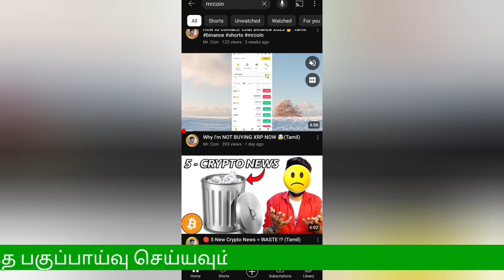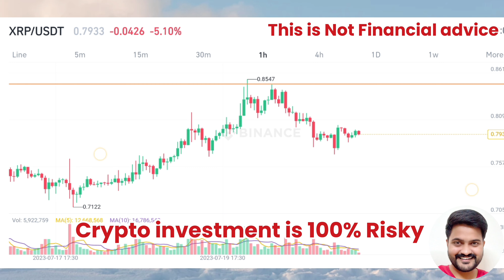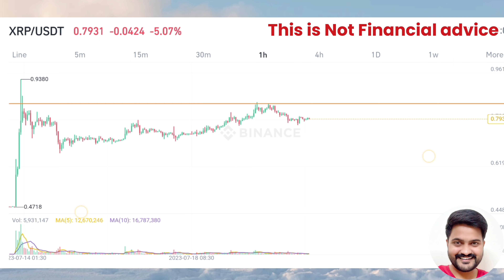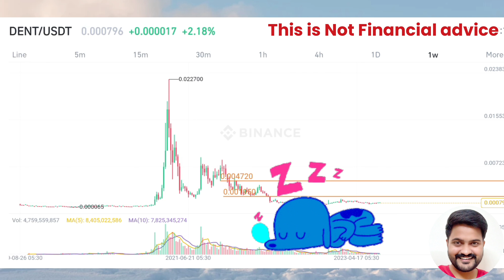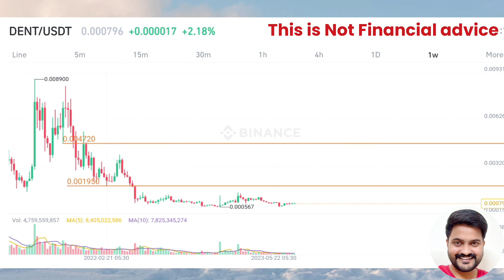🔴 XRP & DENT Coin Price Prediction | Tamil 2023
XRP & DENT Coin Price Prediction | Tamil 2023 | Mr.Coin